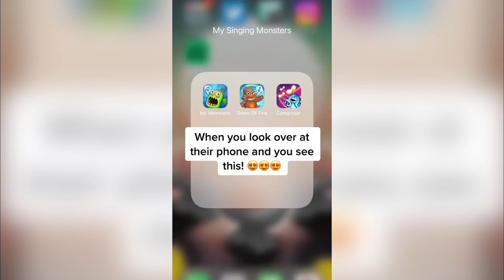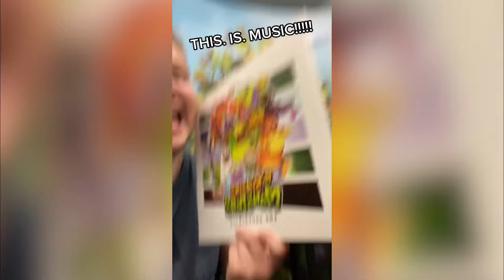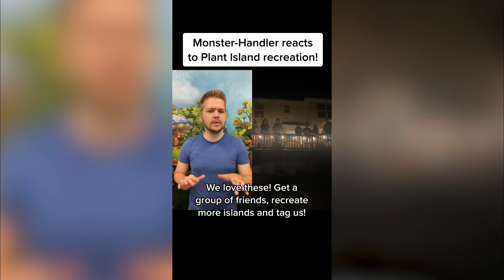My Singing Monsters 🌟 MSM TikTok Compilation #184